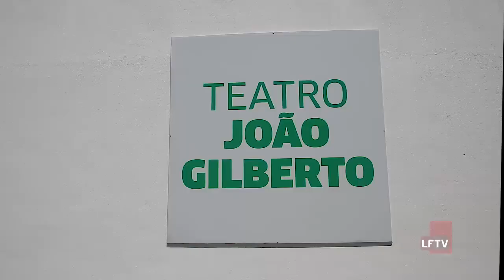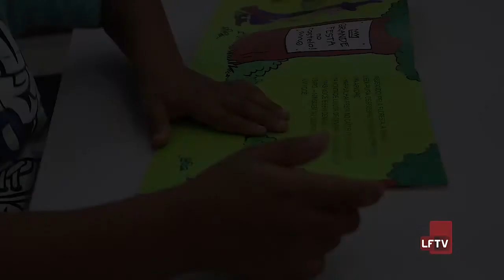Inauguração da Estação Cidadania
Nesta quinta-feira a Prefeita de Lauro de Freitas, Moema Gramacho, acompanhada de vereadores e secretários, inaugurou a Estação Cidadania, no Loteamento Jardim Pouso Alegre, Itinga. Confira: